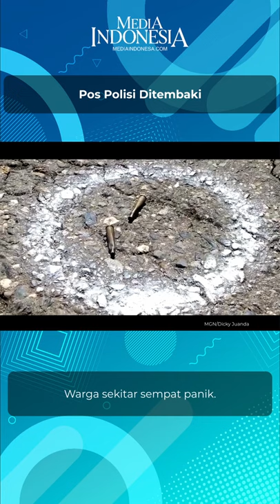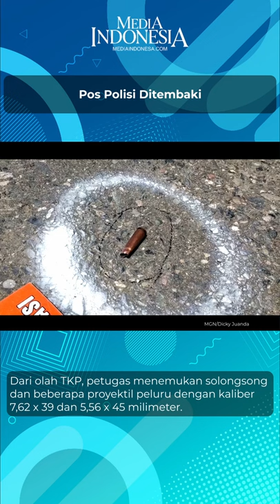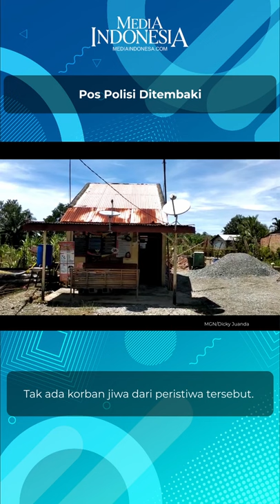Pos Polisi Ditembaki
Pos polisi di Kecamatan Panton Reu, Kabupaten Aceh Barat, ditembaki oleh orang tak dikenal.